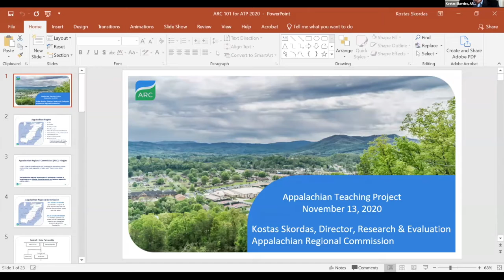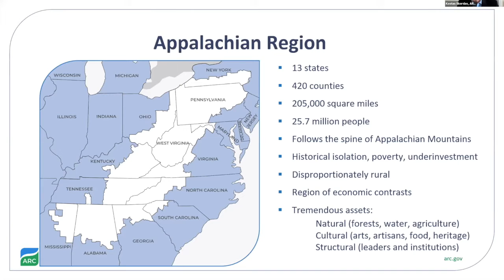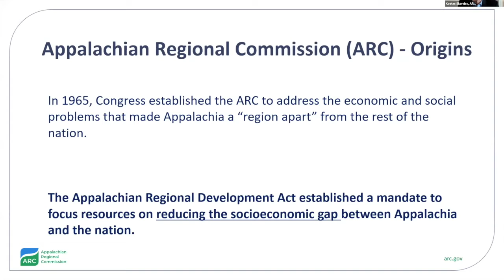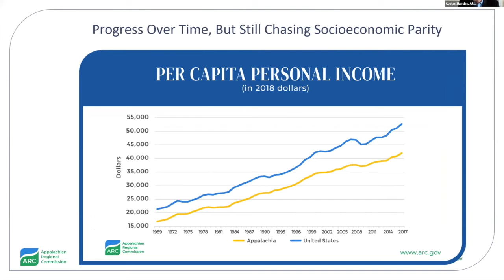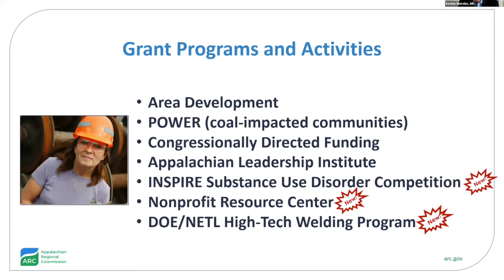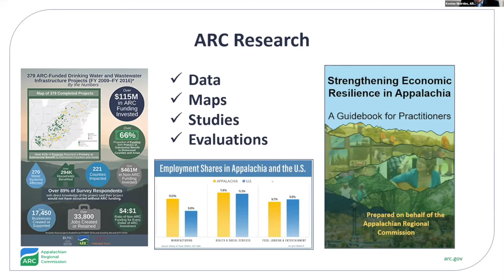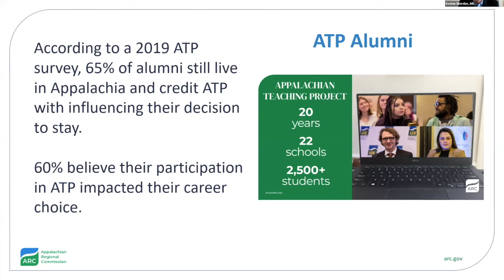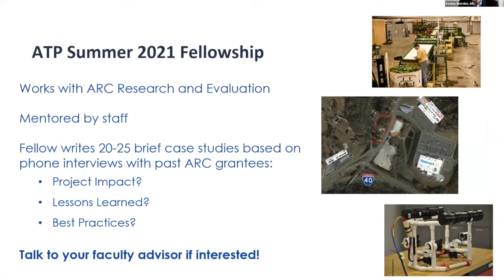Appalachian Teaching Project 2020 | ARC 101